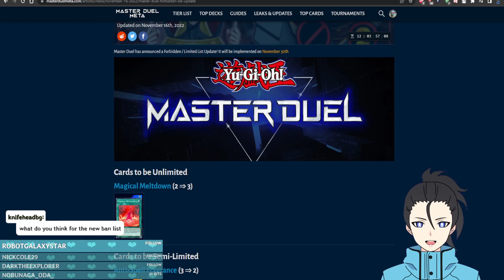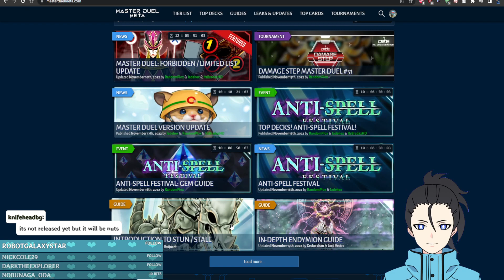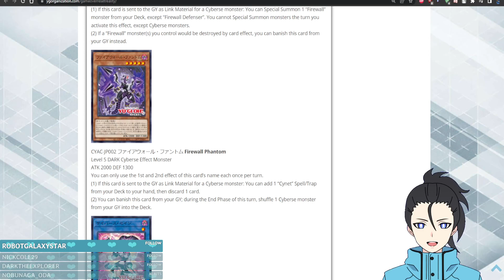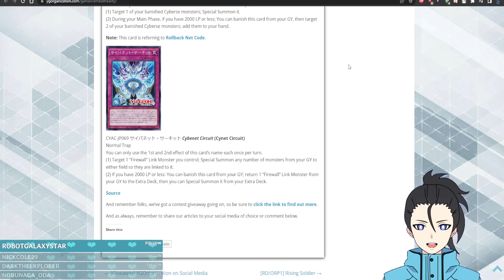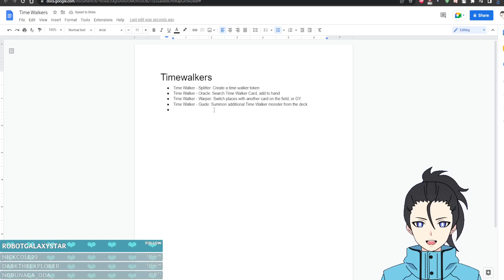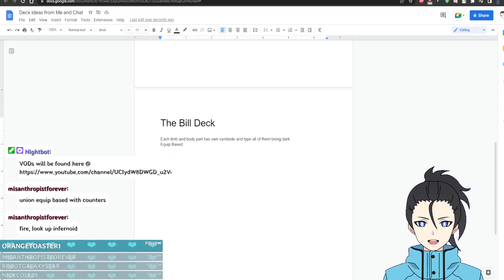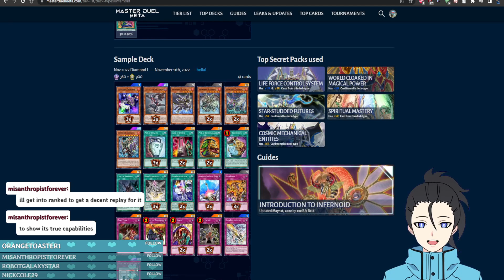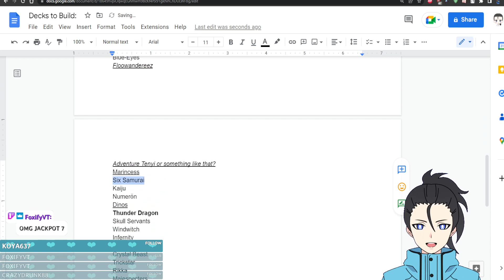Looking at new bans, Making an Archetype, then some ranked / games with viewer! | !join !lobby